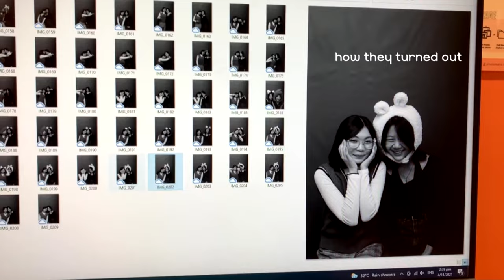[VLOG] hair transformation fail(￣∇￣)😭😭 chemical burns from bleaching twice..🤕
thanks for watching:-)) my videos haven't been following a proper pattern because i'm still trying to figure out what i like so please don't mind that 🥲 i have some videos planned but they take me forever to edit because - procrastination + school. but anyway i won't expose the salon names because they tried their best not to damage my hair anyway so... apparently chemical burns are normal after bleaching but NO ONE talks about it 😭 imagine your scalp was set on fire. that's how it felt i'm not even kidding. my pain tolerance is high(?) so normal bleaching wasn't that bad but. the second time during the dye was not it. i felt as if i almost passed out but anyways! never dyeing my hair again because it feels like grass now 💕

2. funk alliance by inshot
3. lakey inspired- by the pool
4. rainy day by inshot